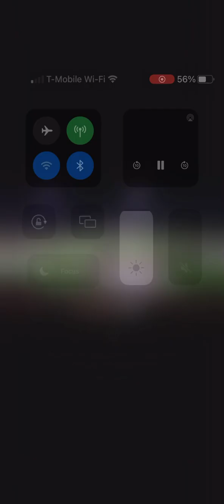Stan state 3rd